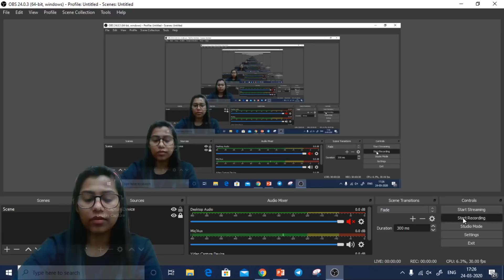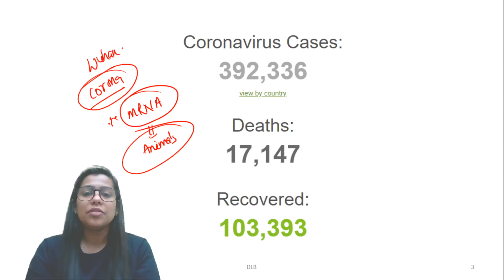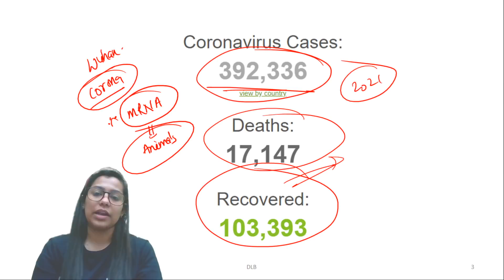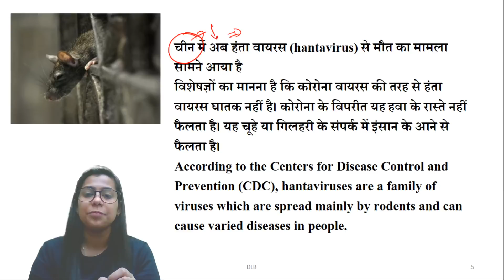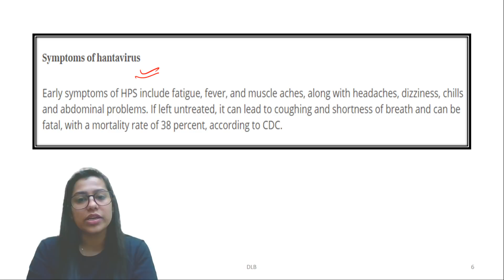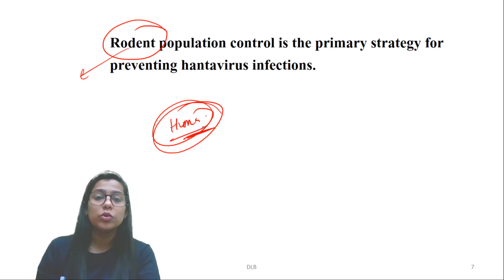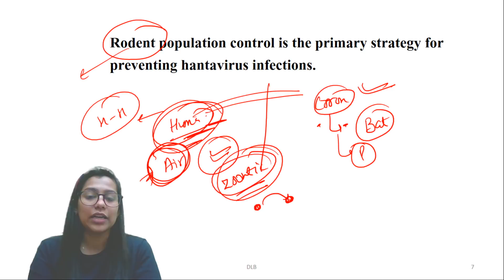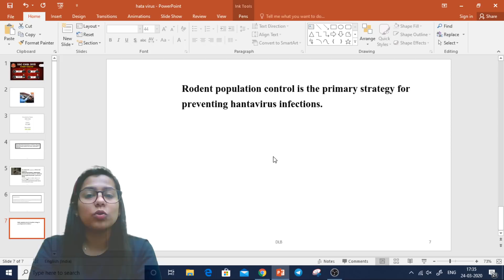Coronavirus के बाद China में Hantavirus की मुसीबत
Hanta Virus in China | Hantavirus ने मचाया कहर | कैसे आया Hantavirus | New Virus in China | Hantavirus Outbreak | Hanta Virus by Krati Ma'am

Hantaviruses are a family of viruses spread mainly by rodents and can cause varied disease syndromes in people worldwide.  Infection with any hantavirus can produce hantavirus disease in people. Hantaviruses in the Americas are known as “New World” hantaviruses and may cause hantavirus pulmonary syndrome (HPS). Other hantaviruses, known as “Old World” hantaviruses, are found mostly in Europe and Asia and may cause hemorrhagic fever with renal syndrome (HFRS).

1. One Subscription, Unlimited Access
2. Learn from your favorite teacher
3. Real time interaction with teacher
4. You can ask doubts in live class
5. Limited students
6. Download the videos & watch offline

✿ Morning Shows:
05:00 AM - GK Black Magic Show by Rohit Sir
06:00 AM - Daily Current Affairs MCQs by Krati Ma'am
06:30 AM - Maths Black Magic Show by Akash Sir
06:45 AM - Vocab का समाधान by Sandeep Sir
07:00 AM - Current Affairs Show by Krati Ma'am
08:00 AM - The Hindu Editorial by Sandeep Sir

✿ SBI PO 2020 (Prelims) Crash Course:
09:00 AM - Maths by Akash Sir
10:00 AM - English by Sandeep Sir
11:00 AM - Reasoning by Hitesh Sir

✿ For All Competitive Exams:
12:30 PM - Vocab Show by Akansha Ma’am
09:30 PM - GK & Current Affairs by Saurabh Sir

✿ SSC CHSL 2019 Crash Course:
01:00 PM - English by Akanksha Ma'am
01:30 PM - Maths by Sajjan Sir
02:00 PM - Reasoning by Deepak Sir
02:30 PM - GK by Aman Sir

✿ SSC JE 2019 (Non-Tech) Crash Course :
03:00 PM - Reasoning by Hitesh Sir
04:00 PM - GK by Aman Sir

✿ RRB NTPC 2019 (CBT-1):
05:00 PM - GK by Aman Sir
06:00 PM - General Science by Rohit Sir
06:30 PM - Maths by Suresh Sir

✿ RRB Group D 2019:
07:00 PM - GK by Rohit Sir
08:00 PM - Maths by Suresh Sir
08:30 PM - General Science by Aman Sir

✿ DRDO MTS 2020:
09:00 PM - Maths by Akash Sir
10:00 PM - English by Akanksha Ma'am
10:30 PM - GK by Rohit Sir
11:00 PM - General Science by Aman Sir
12:00 AM - Current Affairs by Saurabh Sir

✿ Weekend Special Sessions:
08:45 AM - 5 Minute English by Sandeep Sir (Sat)
10:00 AM - OMG (Online Motivational Guru) by Sandeep Sir (Sat)
07:00 PM - VTR (Vocab through Roots) by Sandeep Sir (Sat)
12:00 PM - Synonyms Short by Sandeep Sir (Sun)